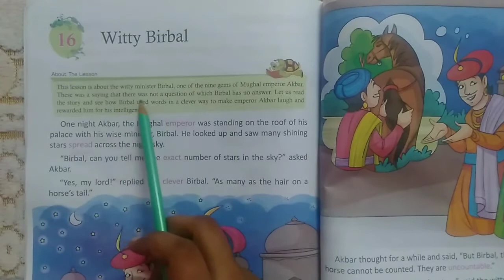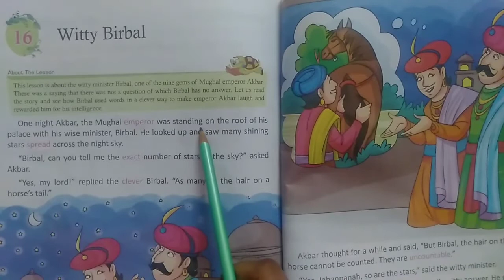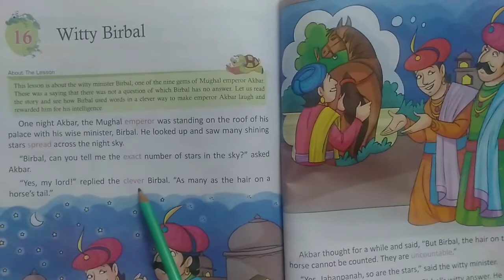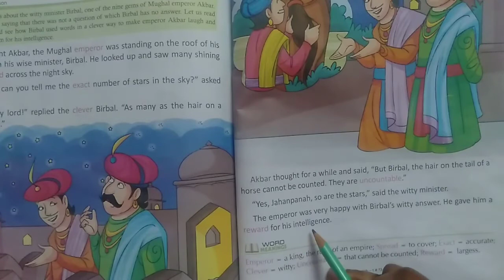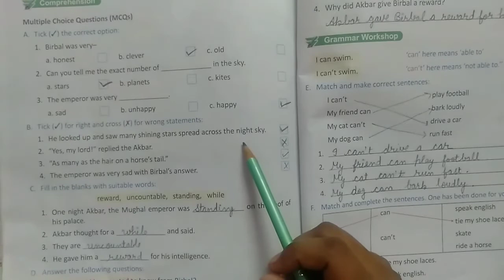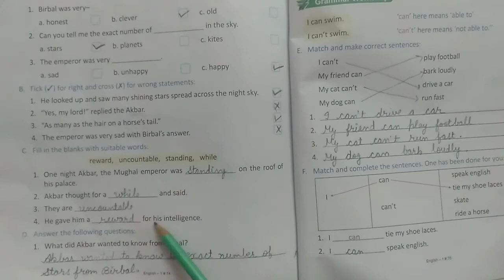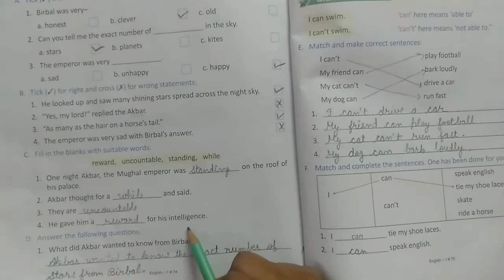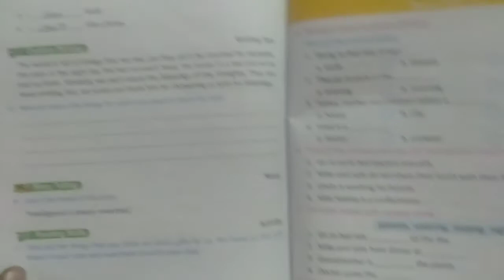Class-1 Lesson-16 Witty Birbal || Hindi explanation|| question answer with exercise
Class-1 lesson 16 Witty Birbal Hindi translation, question answer, and exercise by yashgun learning, yashgun, yashgunlearning